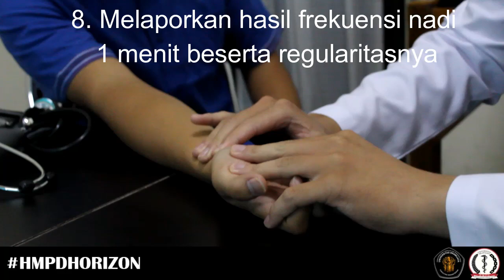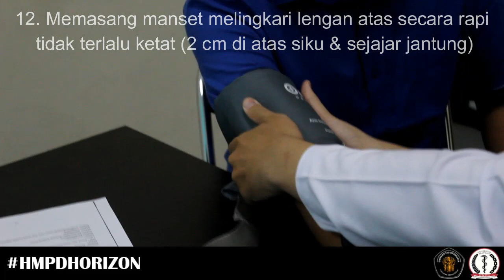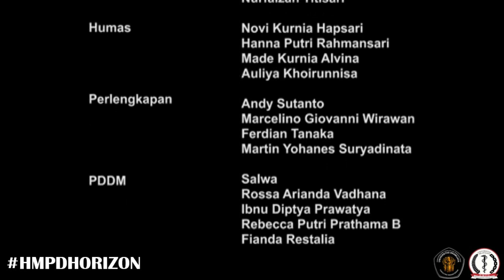Vital Sign HMPD FKUB 2015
video ini merupakan langkah - langkah dari Vital sign, yang diperagakan oleh Henry Wijaya , Rafi Yusuf dan Donni santoso.